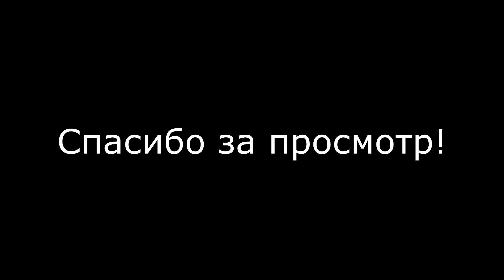Бью только РЫВКОМ! Челлендж за Свинку в ДбД / Maximdoss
Мейн Свинья выполняет челлендж, атакуя только рывком. Перки - любые, аддоны - тоже, карта - любая (а я взял Азаров). Мейн Свинки ещё есть... А НЕТ! Я ОДИН ТУТ) Челлендж передавать некому );